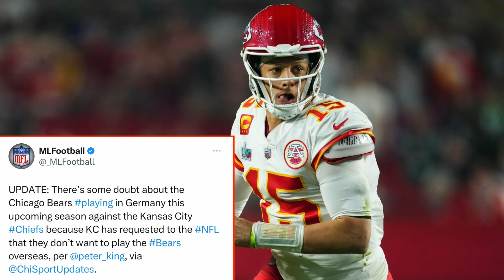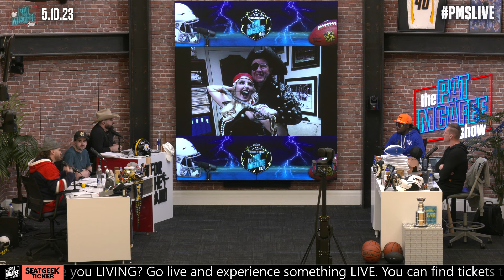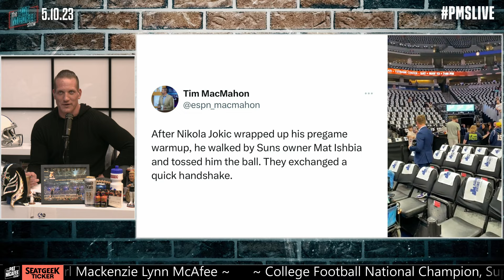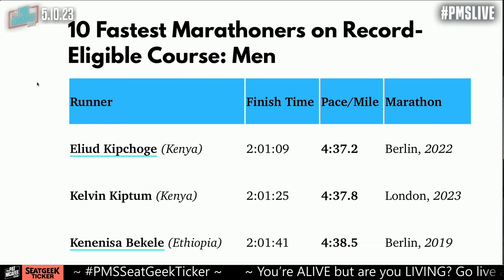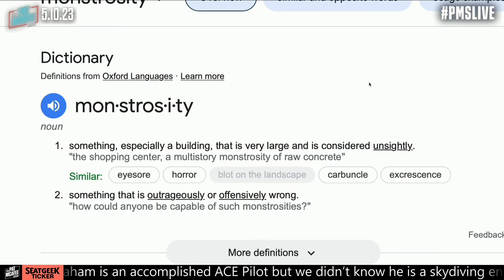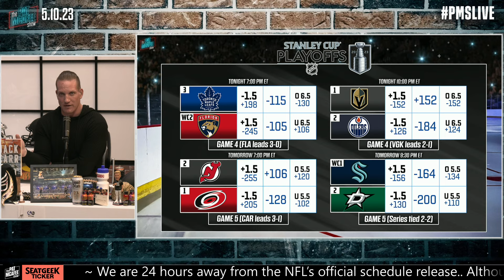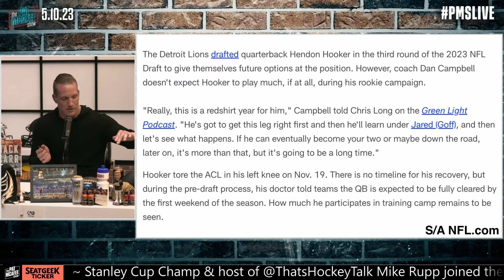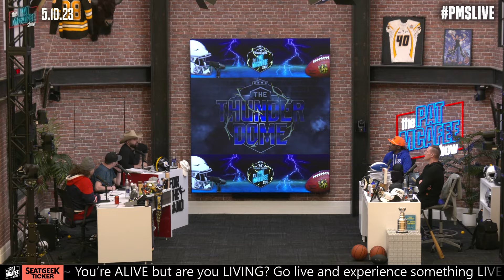The Pat McAfee Show | Wednesday May 10th, 2023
SeatGeek: $30 off Tickets on $200 Minimum Order

 @Hammer Dahn
 @Thats Hockey Talk
 @The Pod